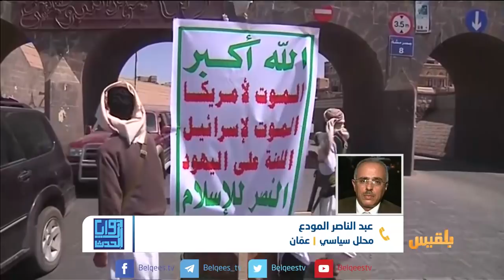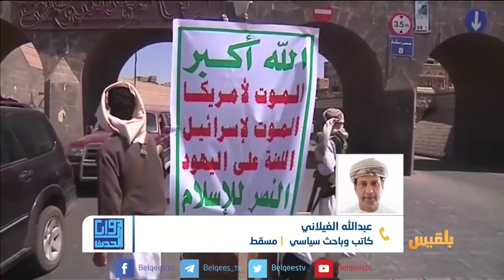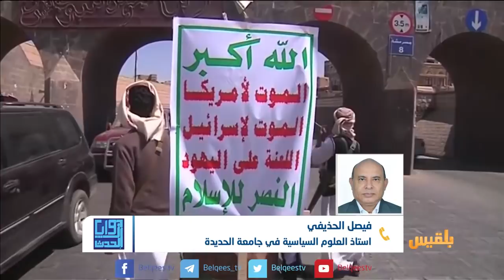زوايا الحدث | حرب شوارع في صنعاء.. إلى اين يتجه المشهد ؟ | تقديم: وجيه السمان